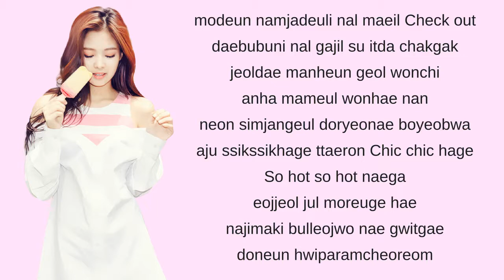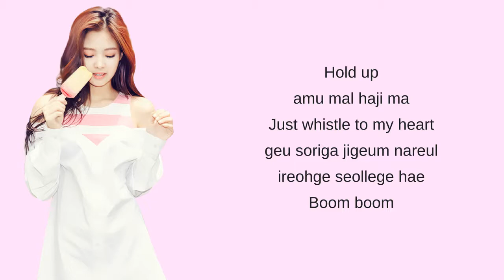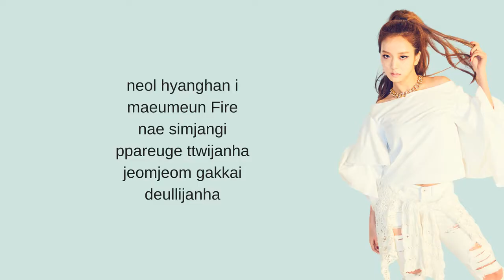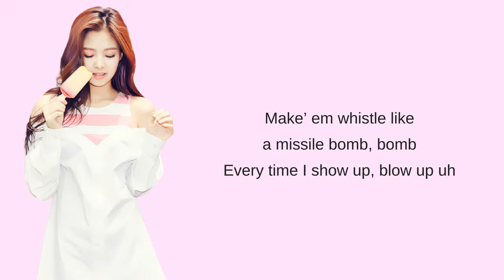BLACKPINK - Whistle [Lyrics]